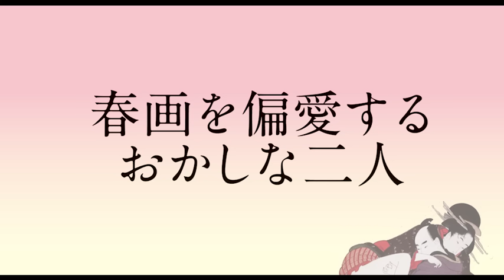映画『春画先生』30秒予告【10月13日（金）公開】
■この世界に、一目ぼれ。「笑い絵」と称される春画。
その世界に魅せられたおかしな者たちを描く、偏愛コメディ！

”春画先生”と呼ばれる変わり者で有名な研究者・芳賀一郎は、妻に先立たれ世捨て人のように、一人研究に没頭していた。退屈な日々を過ごしていた春野弓子は、芳賀から春画鑑賞を学び、その奥深い魅力に心を奪われ芳賀に恋心を抱いていく。やがて芳賀が執筆する「春画大全」を早く完成させようと躍起になる編集者・辻村や、芳賀の亡き妻の姉・一葉の登場で大きな波乱が巻き起こる。それは弓子の“覚醒”のはじまりだった―。

■劇映画で無修正の浮世絵春画が【R15＋】として映倫に認証された日本映画史上初となる作品。
葛飾北斎や喜多川歌麿も、春画を手掛けた！

江戸文化の裏の華である“笑い画”とも言われた春画の奥深い魅力を、真面目に説く変わり者の研究者と、その弟子という師弟コンビが繰り広げる春画愛をコミカルに描く本作。
主演に内野聖陽、ヒロインに北香那、共演に柄本佑、白川和子、安達祐実を迎え、『月光の囁き』（99）、『害虫』（02）などの名匠・塩田明彦が監督・脚本を手掛ける。

内野聖陽　北香那　柄本佑　白川和子　安達祐実
原作・監督・脚本：塩田明彦

配給・宣伝：ハピネットファントム・スタジオ
‹R15＋›
Ⓒ2023「春画先生」製作委員会